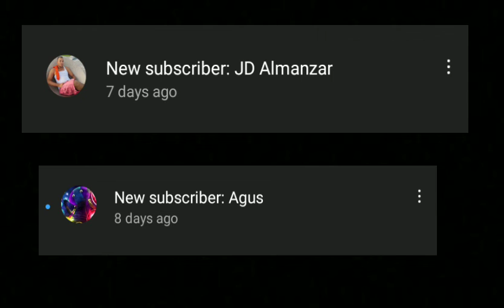SUPER MARIO RPG EPISODIO 24 Contra Czar y los axem rangers 🔥🔥🐲🐉nintendo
Continuamos en el volcan barril sin duda nos esperan grandes retos y peleas dificiles, pero podran nuestros heroes lograr superar los retos? Y mas importante, hallaran la 6ta estrella?? No se pierdan este capitulo.

Si les gusta el video por favor denle like y compartan en sus redes sociales para llegar a mas gente bonita como ustedes y no olviden suscribirse si no lo han hecho aun.